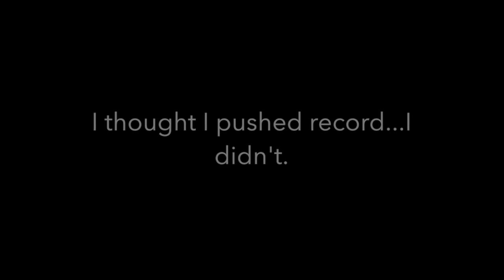Push Record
Scott and Vicki take a trip into Anchorage so Scott can record the Podcast, Back 'n the Day with his friend.

beme: viscott